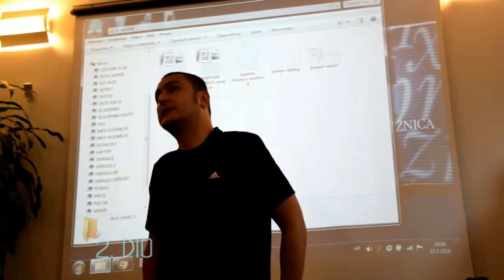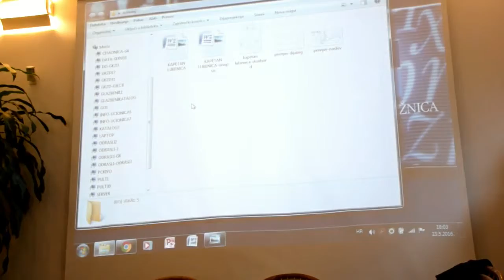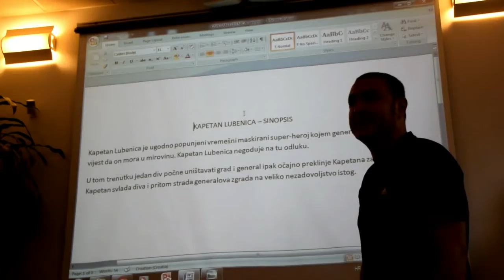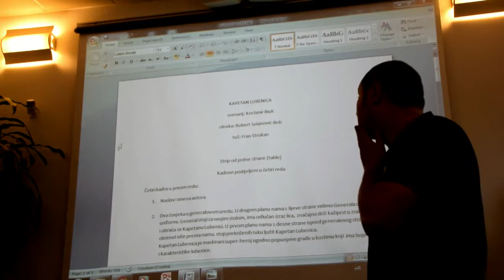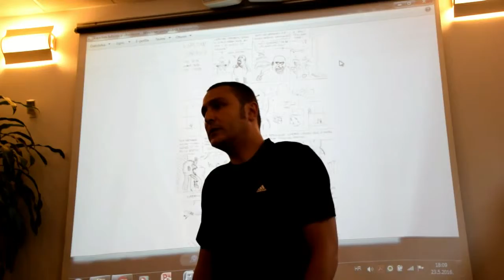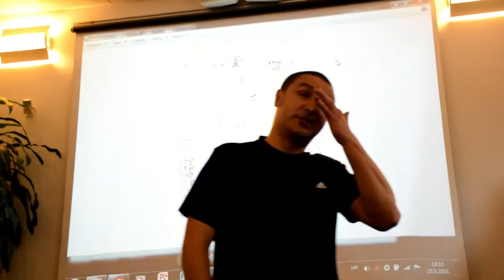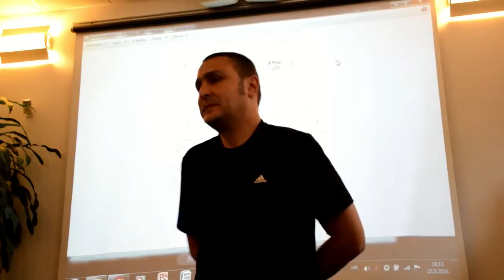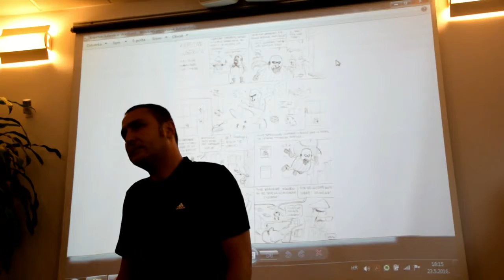Zadar festival stripa predavanje Krešimir Biuk scenarij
Zadar, prvi festival stripa u Gradskoj knjižnici.
Gosti festivala su bili: Krešimir Biuk, Robert Solanović, Fran Strukan, Valentino Radman, Marko Jačan i Tomislav Košta!
Krešimir Biuk drži predavanje o pisanju scenarija za strip...